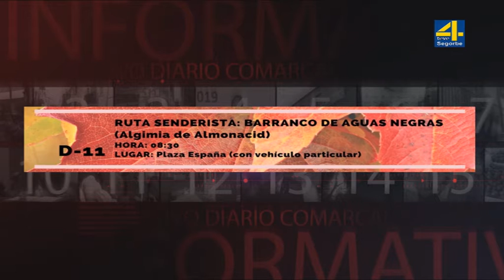TVAltoPalancia#noticia La Asociación cultural Torre Selda de Geldo da a conocer la programación del